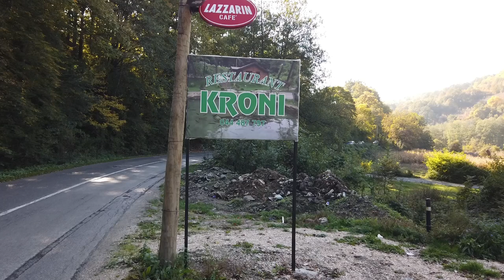Prevalla 2019 - Visit Restaurant Kroni ( FilmMake Dji Osmo Pocket )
Turn on the little bell🔔 notification, the firs time  to watch BeardMan's wonderful video~